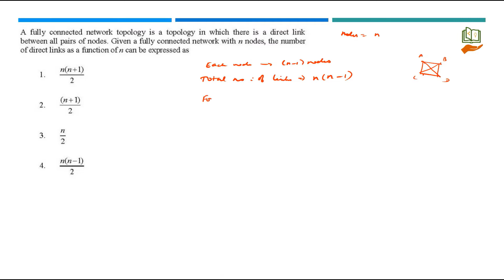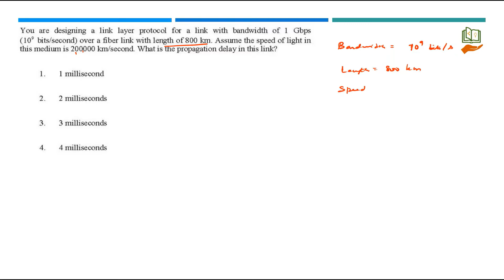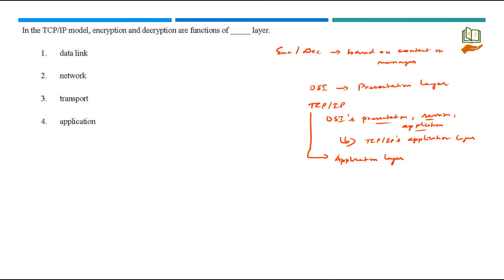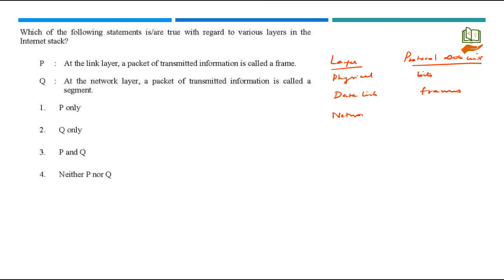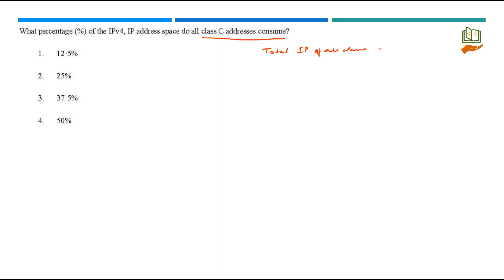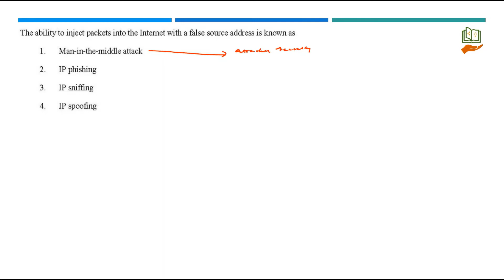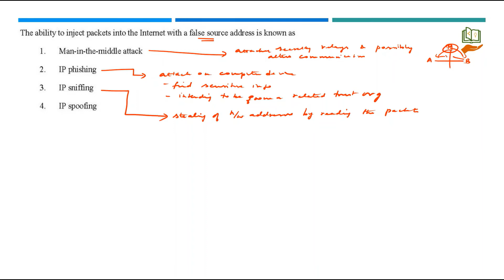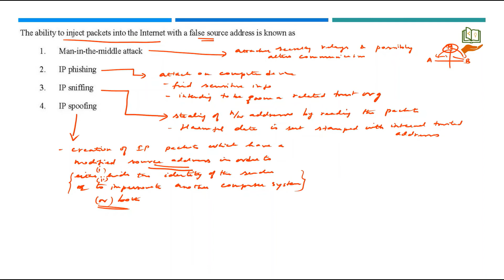June 2019 - Unit 9 - Data Communication and Computer Networks - UGC NET Computer Science Solutions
The question paper solutions of June 2019 session are provided for Unit-9 Data Communication and Computer Networks. This video is a compilation of solutions comprising only unit-9 in  UGC NET Computer Science & Applications syllabus.

00:00:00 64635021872 - Direct links in network topology
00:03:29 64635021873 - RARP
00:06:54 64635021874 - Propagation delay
00:09:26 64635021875 - Network mask (Class B network address)
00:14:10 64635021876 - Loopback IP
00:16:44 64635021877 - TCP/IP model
00:18:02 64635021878 - Internet stack layers
00:20:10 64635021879 - Class C address
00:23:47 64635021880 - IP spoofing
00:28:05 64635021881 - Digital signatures